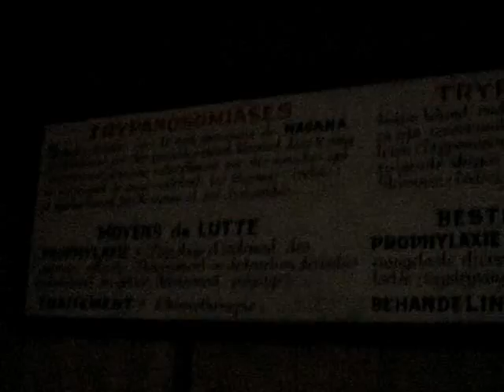Abandoned veterinary school (HoRRoR LaB)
Abandoned veterinary school, Belgium